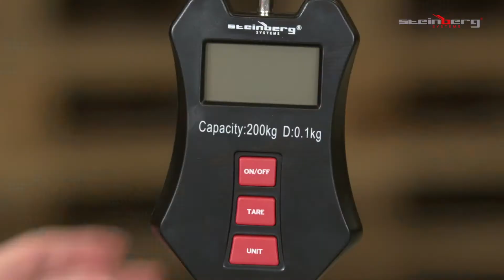Crane Scale Steinberg Systems SBS-KW-200C | Product presentation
➤ Check the detailed product description and its availability in the expondo store

The crane scale SBS-KW-200C is a precise and reliable measuring instrument for use in industry and skilled trades, as well as hunting and forestry. The crane scale has a measuring range of maximum 200 kg with a reading accuracy of 100 g. The measured value can be displayed in kilograms, pounds or newtons. The scale also has a high-resolution LCD display and an S-hook. The display turns off automatically after 10 seconds of inactivity, and the scale deactivates after 15 minutes. Whether by hunters, butchers or fishermen, the scales from Steinberg are used in a wide range of areas.

- Very high load capacity of 200 kg with an accuracy of 100 g;
- Modern, backlit and easy-to-read LCD display;
- Precise sensor ensures consistent quality measurements;
- Compact design;
- 3 buttons - easy to use.

➤ Discover the full range of Steinberg Systems products SteinbergSystems

➤ Discover the free guides in the Inspirations section SteinbergSystems